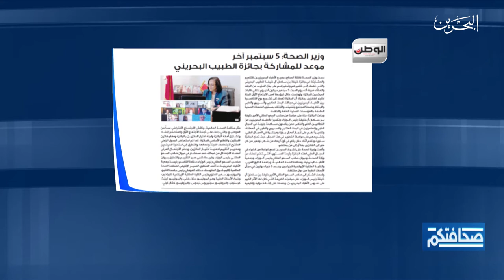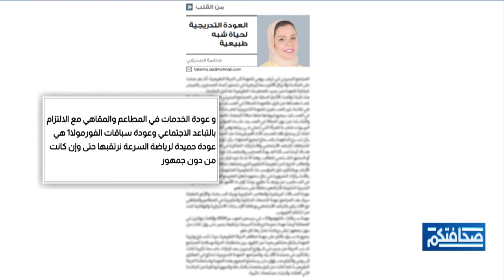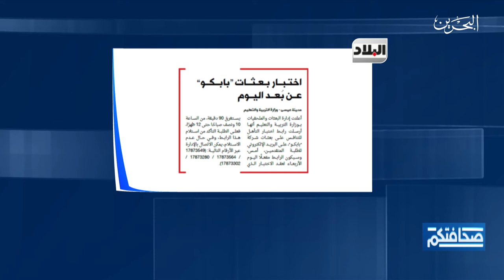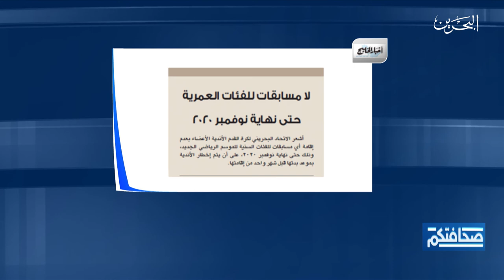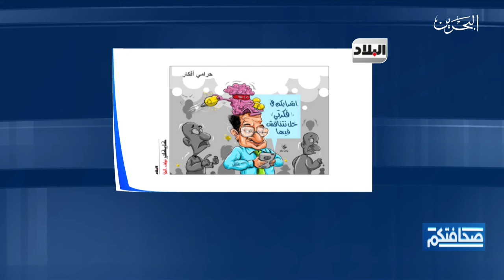صحافتكم | 2-9-2020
مطالعات الصحف البحرينية في برنامج صحافتكم ليوم الأربعاء الموافق 2-9-2020